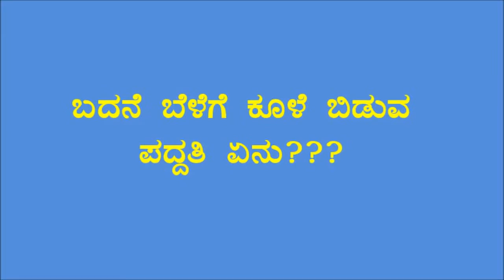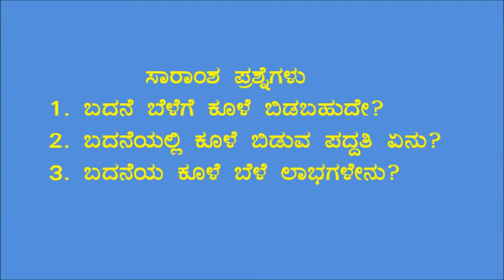Belagavi_Brinjal ratoon cop